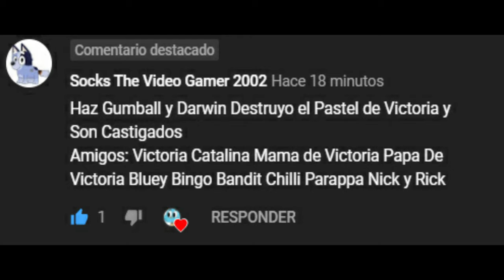Gumball y Darwin Destruyen El Pastel de Victoria y Son Castigados